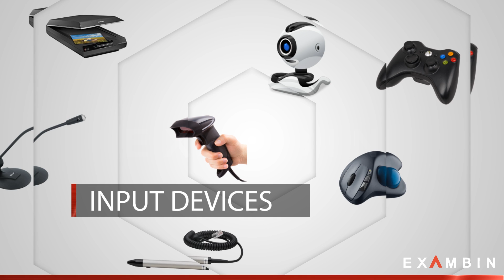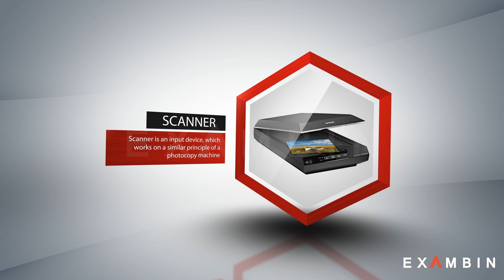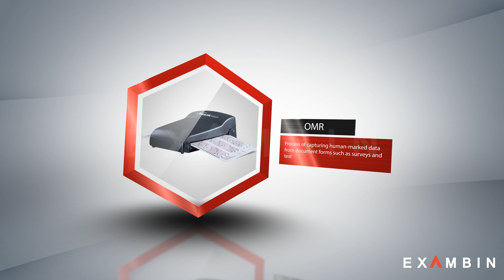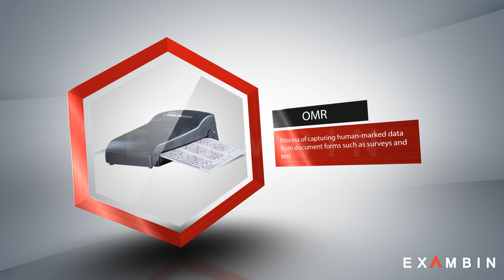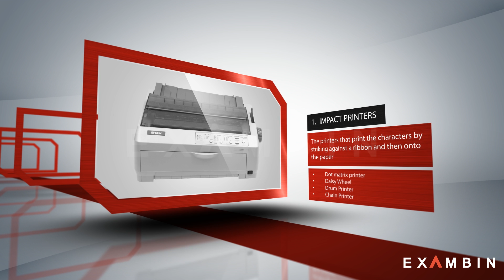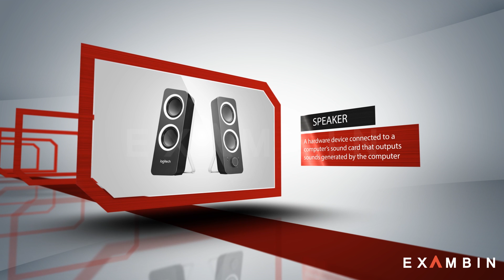Components of Computer System – Input output devices of computers | Computer awareness - Lesson 5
Input Devices

Keyboard
Keyboard is among the most common and popular input device . It is used to input the data to the computer.
Mouse
Mouse is a cursor-control device . It is a pointing and drop device.
Joystick
Just like the mouse , Joystick is also a pointing device, which is used to move cursor position
on a monitor screen.
Light Pen
Light pen is also a pointing device. Its structure is similar to that of a pen.
Track Ball
Track ball are used mostly in notebook or laptop computer.
Scanner
Scanner is an input device, which works on a similar principle of a photocopy machine.
Touch Screen
A touchscreen is an electronic visual display that the user can control through simple or
multi-touch gestures by touching the screen with a special stylus/pen and-or one or more fingers.
Digitizer
Digitizer is an input device which converts analog signal from the television camera into a
strings of binary digits that can be stored in a computer.
Magnetic Ink Card Reader (MICR)
As large number of cheques are processed everyday MICR serves a very useful purpose.

Optical Character Reader (OCR)
used to read a printed text and preparation of electricity bills, insurance premium, telephone bills.

OMR (Optical Mark Recognition)

process of capturing human-marked data from document forms such as surveys and test.

SCR (Smart Card Readers)

Smart cards containing an IC are sometimes called Integrated Circuit Cards (ICCs).

Bar Code Readers
used for reading bar coded data Bar Code and Reader scans a bar code image by converting it into an alphanumeric values

Microphone

A microphone,is an acoustic-to-electric transducer or sensor that converts sound in air
into an electrical signal. Microphones are used in many applications such as telephones, hearing aids.

Webcam
A webcam is a video camera that feeds or streams its image in real time to or through a computer
to computer network. When “captured” by the computer, the video stream may be saved, viewed or sent
on to other networks via systems such as the internet, and email as an attachment.

Output Devices

Monitors
Monitor or the Visual Display Unit (VDU) is the main output device of a computer. It forms
images in the form of tiny dots, known as pixels.
 Cathode-Ray Tube (CRT)
 Flat-Panel Display
 3-D Monitors
Printers
Printer is among the most common output device, which is used to print information on paper.
1. Impact Printers
The printers that print the characters by striking against a ribbon and then onto
the paper, are called impact printers.
(i) Character printers
 Dot matrix printer
 Daisy Wheel
(ii) Line Printers
 Drum Printer
 Chain Printer

2. Non-impact Printers

(i) Laser Printers
(ii) Inkjet Printers

Headphones

headphones are a hardware device that either plugs into your computer (line out) or your speakers

Speaker

A hardware device connected to a computer’s sound card that outputs sounds generated by the
computer. It needs a sound card connected to a CPU, that generates sound via a card.

Projector

projector is an output device that can take images generated by a computer and reproduce
them on a large, flat (usually lightly colored) surface.